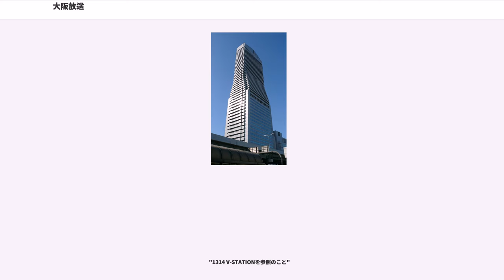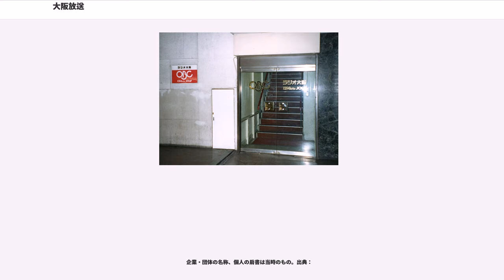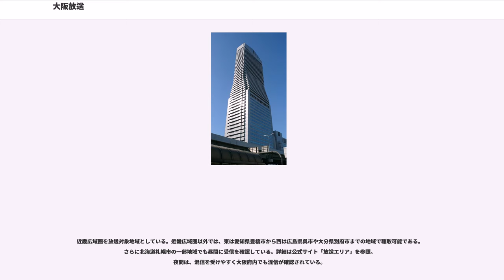大阪放送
大阪放送株式会社（おおさかほうそう）は、近畿広域圏を放送対象地域として中波放送（AM放送）をする特定地上基幹放送事業者である。

愛称はラジオ大阪（ラジオおおさか）、略称はOBC（オービーシー）で、ラジオ欄などではこちらが、主に使われている。

開局当初よりフジサンケイグループ各社と深い関係にあったものの、長らくフジサンケイグループには入らず、前田系企業として存続していた。

久吉の息子で、同社元社長・前田富夫が同社の他にエフエム大阪の株式20%を保有しており、マスメディア集中排除原則に抵触していたことが総務省による放送事業者への出資状況に関する点検結果により判明、OBC株式を産業経済新聞社へ売却したことから、2005年1月26日付で正式に産経新聞グループ、及びフジサンケイグループに加盟することとなった。なお、同社は産業経済新聞社の子会社であり経営支配面が異なることや、放送持株会社が傘下に納められる放送局数の規制もあり、フジサンケイグループの統括会社であり、認定放送持株会社であるフジ・メディア・ホールディングスの傘下とはなっていない。

2005年4月1日付の産経新聞大阪本社版朝刊から、OBCのラジオ欄は網掛けのスクリーントーン（灰色）が掛けられた（大阪府・京都府山城地区・兵庫県阪神地区・奈良県北部のみ）。これは、産経の東京本社版でいうフジテレビの番組欄に黄色のスクリーントーンを掛けているのと、ニッポン放送の番組欄がゴシック体で表記されているのと同じくフジサンケイグループの企業（産経新聞グループ）であることを表している。2005年10月から、OBCの従来のロゴマーク（1983年から使用）に、産経新聞社の子会社になったのに伴い、フジサンケイグループの統一シンボルマークである"目玉マーク"が新たに付くようになった（"ラジオ大阪"と"OBC"のロゴはそのまま残している）。
開局当初から1993年3月28日までは大阪市北区梅田2丁目の桜橋西交差点（通称桜橋）に位置していた大阪サンケイビル（産経新聞大阪本社旧社屋内。現在のブリーゼタワーが建っている場所）に本社を置き、同所と本社近くの阪神百貨店1階北側のサテライトスタジオから番組を放送していた。それ故に、多くのタレントは「桜橋のOBC」と呼び親しんだ。

1993年3月29日から現在の大阪市港区弁天1丁目の弁天町駅前の「ORC（オーク）200」ビルに移転し、AMステレオ放送を開始した。OBCのAMステレオ放送開始はライバル局の朝日放送ラジオやMBSラジオよりも1年遅れであったが、2010年に入りMBSラジオと朝日放送ラジオが相次いでAMステレオ放送を終了したことから、OBCは在阪AMで唯一のステレオ放送実施局となった。

1961年に日本で初めて放送局のイメージソングである『OBCソング』（正式名称：『ラジオ大阪の歌』）（作詞: 野坂昭如 / 作曲: いずみたく）を制作。現在は、放送開始・終了時やステーションブレイク等で放送されている。歌詞の一部は、周波数変更や自動車の普及といった、時代の流れに合わせて変更されている。また、1310kHzに変更時は『ちいさなひとこと』（作詞: 伊藤アキラ / 作曲: 小林亜星）も制作された。

ニッポン放送及び文化放送をキー局とするNRNに加盟し、大阪地区のNRNマスターはOBCに設置されている。ただし、NRNには他の在阪局、朝日放送ラジオ・MBSラジオも加盟しているため、一部のNRNネット番組はこの両局から放送されている。一方JRNには加盟していないが、一部番組をTBSラジオ発でネット受けしたもの、OBC発で、TBSラジオにネットした番組もある（後述）。

長らく交通情報を『交通ニュース』と称していた。

2004年、長年追い続けてきた大阪近鉄バファローズが消滅、翌年オリックス・バファローズナイターを編成するものの、金曜のみの放送で、従来の近鉄ナイター中継ほど聴取率も上らなかった。2005年度からナイター中継の時間帯に生ワイド『バンザイ歌謡曲それッ!』がスタート。2006年、AMラジオ放送ではナイター中継が浸透している中で、業界初となる、ナイター中継の全面廃止を決断した。OBCの番組改編が柔軟となり、7月改編も実施している。

2005年9月1日にはOBC・ラジオ関西(CRK)・和歌山放送(WBS)の近畿地方...